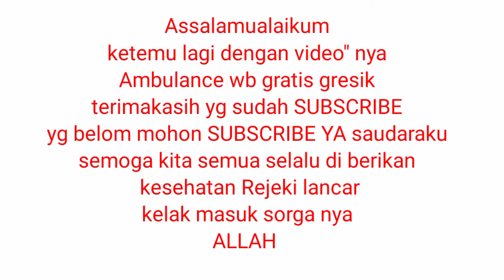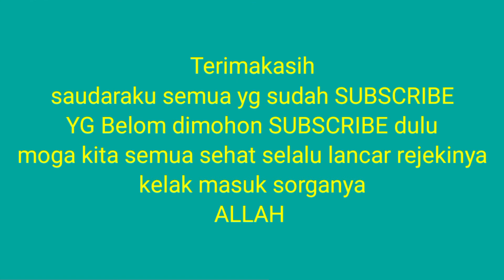MENGANTAR J info AMBULANCE GRATIS WONG BODHO GRESIK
info Ambulance gratis pagi ini mengantar jenazah ambulance wb gratis wong Bodho pondok mburi sidowungu Mboro Gresik 20/09/22

video ini tentang sosial Ambulance wb gratis gresik wong Bodho pondok mburi sidowungu Mboro Gresik

info ambulance gratis Viral Video YouTube Shorts